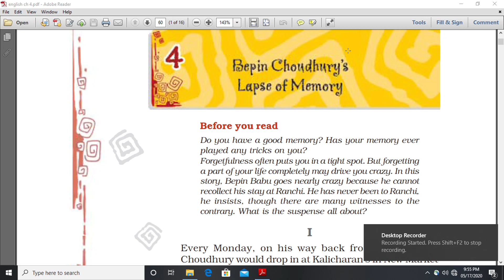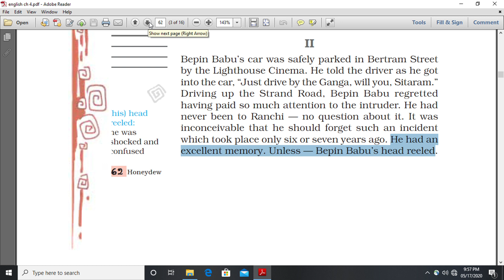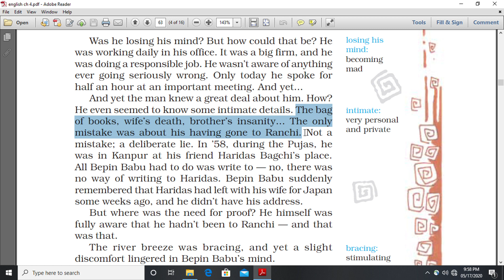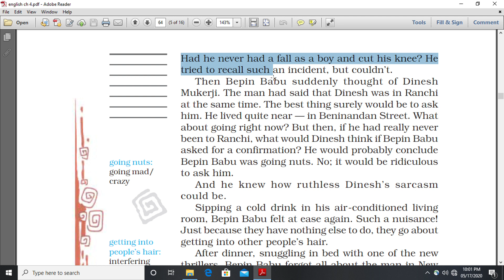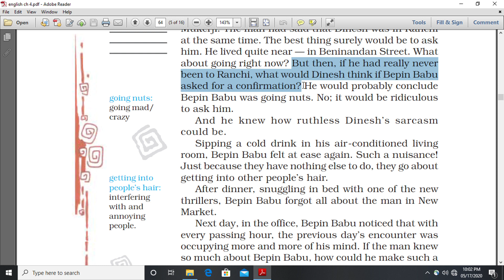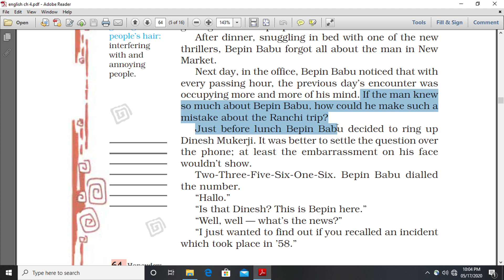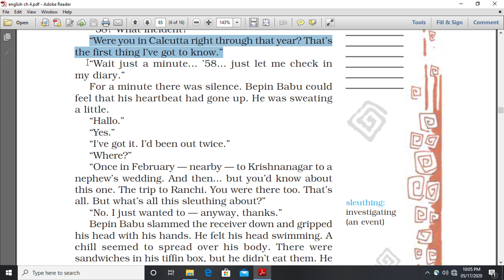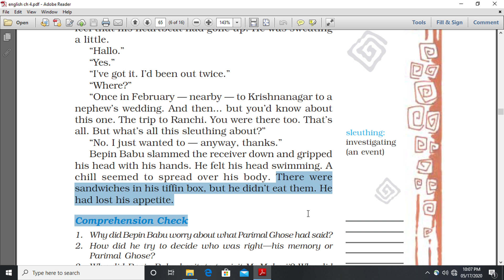NCERT Class 8 English Chapter 4 [Bepin Choudhury's Lapse Of Memory] Part 2 Hindi Explanation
NCERT Class 8 English Chapter 4 [Bepin Choudhary Lapse Of Memory] Part2 Hindi Explanation Good Luck High School